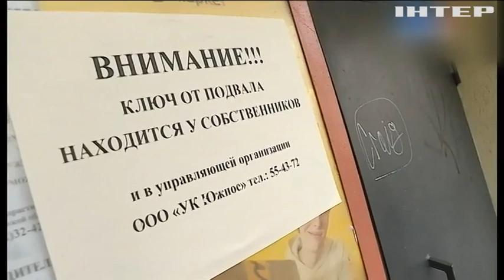Росіяни не нудьгуватимуть! "Бавовни" буде більше, і проникатиме вона все глибше на їх територію!